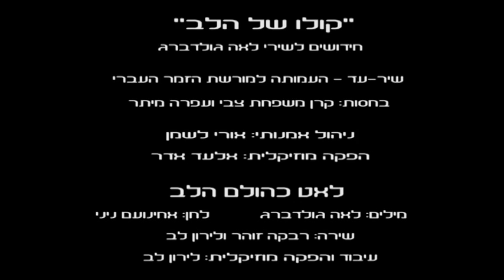"לאט כהולם הלב" שירה: רבקה זוהר ולירון לב; מילים: לאה גודלברג; לחן: אחינועם ניני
לאט כהולם הלב  שירה: רבקה זוהר ולירון לב;
מילים: לאה גודלברג; לחן: אחינועם ניני

מתוך פרויקט יוטיוב בשם "קולו של הלב"
חידושים לשיריה של לאה גודלברג

חשיפה ראשונה לשיר "לאט כהולם הלב", בביצוע רבקה זהר ו לירון לב
במלאת 45 שנה למות לאה גולדברג יועלו מחר שיריה בעיבוד חדש בביצוע אלון אולארצ'יק, רבקה זהר ולירון לב, ירמי קפלן ועוד, במסגרת פרויקט יוטיוב בשם "קולו של הלב"
קולו של הלב", פרויקט וידיאו של חידושים לשיריה של המשוררת לאה גולדברג במלאת 45 שנים למותה, יועלה מחר (יום ב') במלואו ליוטיוב.

במסגרת הפרויקט, ביוזמת ובתמיכת עמותת "שיר עד", התנדבו מוזיקאים לעבד מחדש ולבצע משירי לאה גולדברג על פי בחירתם ופרשנותם. ההקלטה והצילומים התקיימו באולפני "ברדו" בתל אביב. הפרויקט נעשה בניהולו האמנותי של אורי לשמן ובהפקת אלעד אדר אמון. עמותת "שיר עד", שמטרתה לשמר ולהנגיש לדור הצעיר את אוצרות הזמר העברי, פועלת באמצעות ערוצי מדיה דיגיטליים, אתר, דף פייסבוק וערוץ יוטיוב. The following video is a part of Haaretz news coverage.